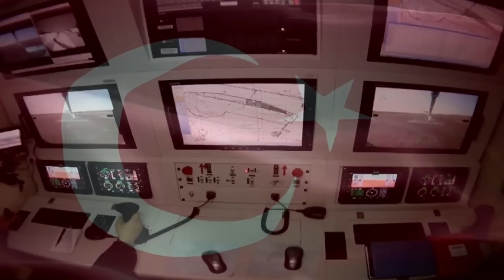Ramazan Zor - Afrin Kartalı (Official Music Video)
Ramazan Zor'un, MGM Müzik etiketiyle yayınlanan "Afrin Kartalı" isimli tekli çalışması, video klibiyle MTV'de.

Söz: Hacı Kısır
Düzenleme: Erhan Boz